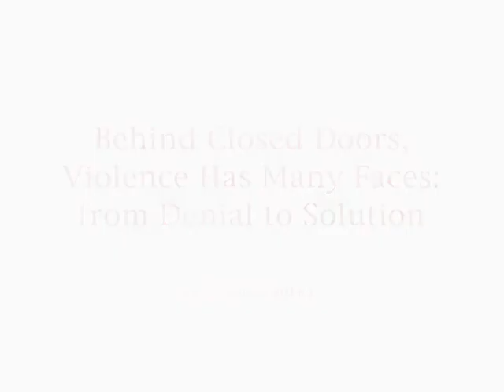Ending Violence Against Women Study Group, Maud de Boer-Buquicchio, Apr. 4, 2014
"Behind Closed Doors, Violence Has Many Faces: from Denial to Solution" a presentation by  Maud de Boer-Buquicchio, at the Ending Violence Against Women Study Group session of April 9, 2014.
Maud de Boer-Buquicchio is the Former Deputy Secretary General of the Council of Europe and current President of the European Federation for Missing and Exploited Children.